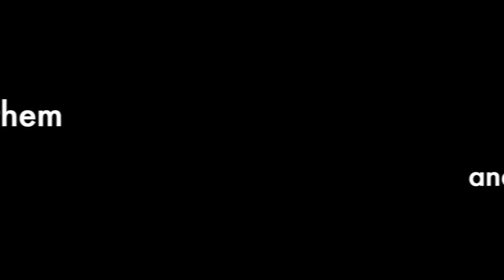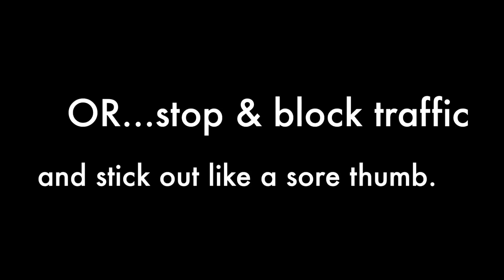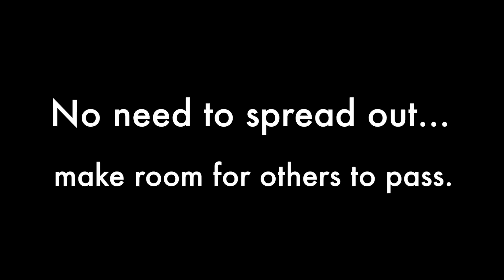How not to stick out like a tourist in NYC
The temperatures are rising and the weather is getting nice. It's the season of spring break and summer vacations, families looking for an adventure and friends planning weekend getaways. In Manhattan we call it tourist season. With a living population of nearly 2 million people combined with a few million commuters, the addition of hundreds of thousands of tourists can sometimes feel overwhelming. You'll get a lot further if you try to blend in a bit, so to make your visit go smoother follow these simple dos and don'ts.